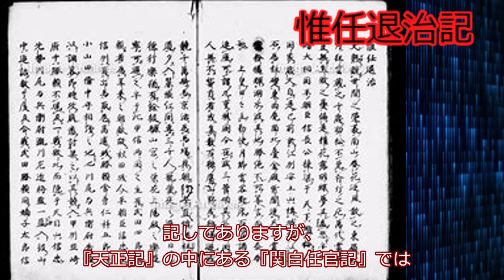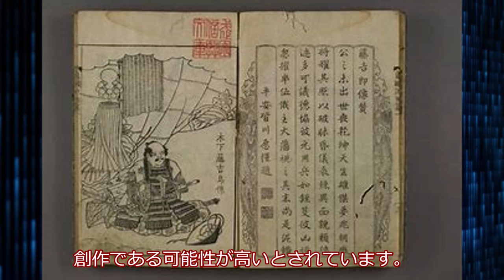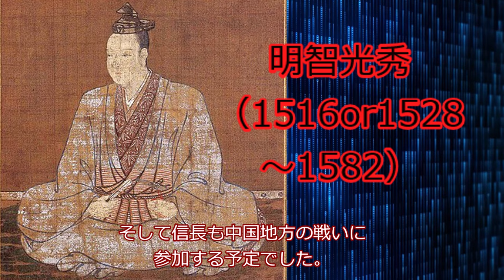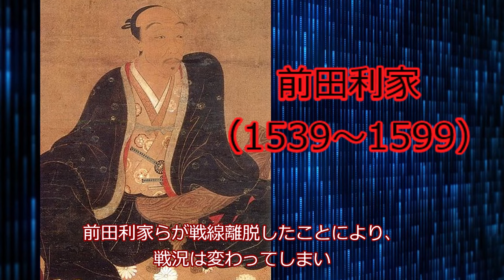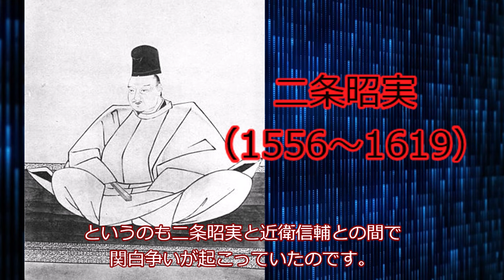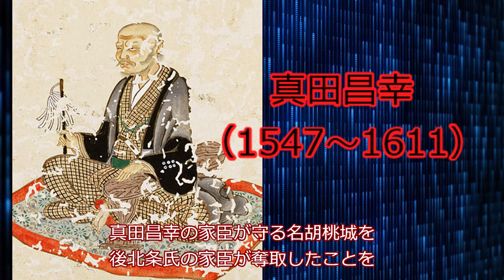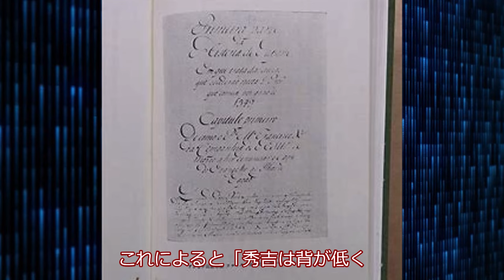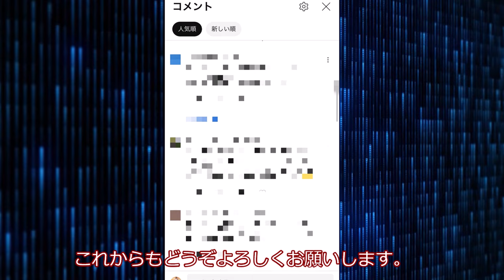【どうする家康】とてつもない成り上がりをした豊臣秀吉の秘訣を徹底解説！！【日本史】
【概要】
どうする家康でも登場する豊臣秀吉。
そんな豊臣秀吉は家柄も武将の中でも特に低いところから成り上がりました。そんな秀吉の成り上がり術を見ていきましょう！！
【目次】
00:00 ハイライト
00:12 挨拶
00:43 豊臣秀吉の曖昧な記録
03:12 豊臣秀吉の幼少期
03:59 豊臣秀吉、仕え始める
09:02 織田政権下で上り詰める豊臣秀吉
13:29 信長の死
18:53 豊臣秀吉国のトップへ
22:29 豊臣秀吉、天下統一へ
29:00 豊臣秀吉の転落
35:38 豊臣秀吉の最期
37:12 特典コンテンツ(豊臣秀吉はなぜ天下を取れたのか？)

【SNS】
【素材提供】
※このチャンネルは公式チャンネルではありません。